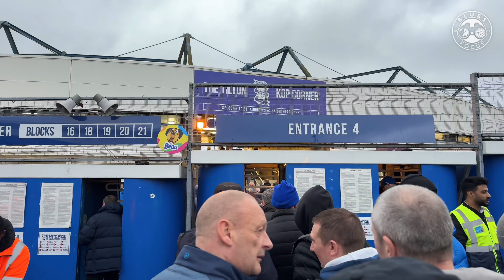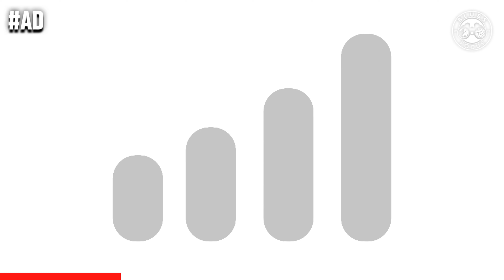RELEGATION HANGS OVER BLUES | Birmingham City 0-1 Cardiff City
Blues continue to sleep walk towards relegation after defeat to Cardiff City last night at St. Andrew’s.

Blues had more opportunities with the best coming from Miyoshi striking the post in the first half.

But the visitors sucker-punched Blues’ pressing through midfielder Josh Bowler in the 65th minute.

His fourth of the season helped the Bluebirds managed the end of the game well and hold on to the three points to mount more pressure on Blues.

Still second from bottom, we blew our chance to regain control of the situation tonight and remain one point from safety with four games to go.

A terrible reaction after a great Open House evening last night.

And all those terrific plans may lose their shine if we can’t find the points to survive.

Coventry on Saturday.

Do we win?

I bloody hope so.

Timecodes:

0:00 - 0:10 In today's vlog
0:11 - 0:35 Travel down
0:36 - 1:09 Checking out the Birmingham Wheels site
1:10 - 2:00 Build up
2:00 - 2:16 Kick Off
2:17 - 4:51 First Half
4:52 - 5:13 Half Time
5:13 - 5:44 VOXI
5:45 - 6:42 Half Time Analysis
6:43 - 8:14 Second Half
8:15 - 8:38 Bowler goal
8:39 - 11:25 Second Half
11:25 - 12:19 Full Time
12:20 - 14:44 Post Match Analysis
14:45 - 15:05 Outro